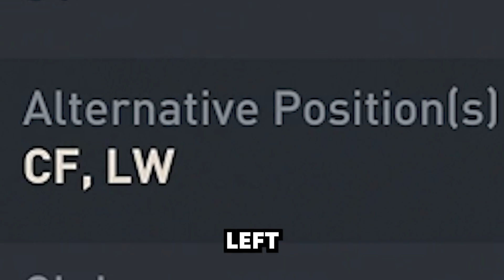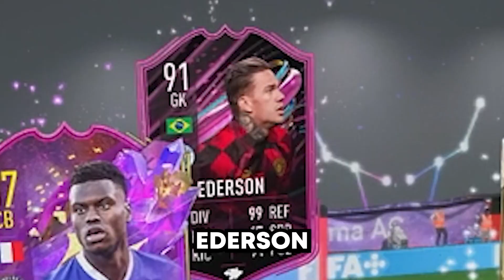GET THIS CARD TO SCORE MORE GOALS! 92 FUT HERO TITANS DIEGO FORLAN PLAYER REVIEW! FIFA 23 FUT